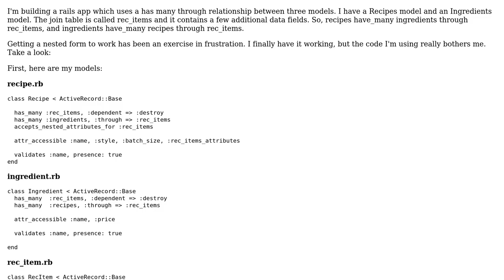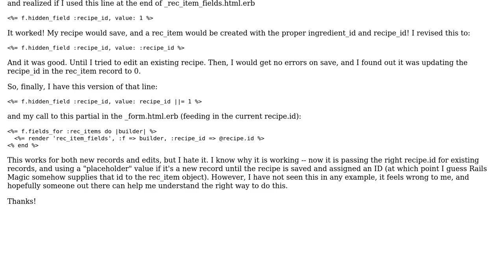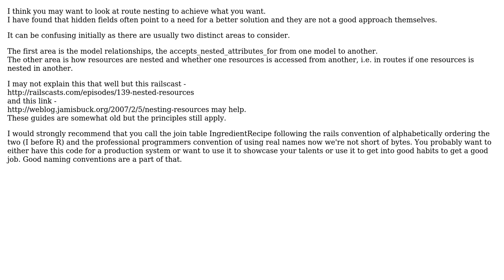Code Review: Please help me improve this Rails 3 nested form code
With thanks & praise to God, and with thanks to the many people who have made this project possible! You are responsible for your own actions.